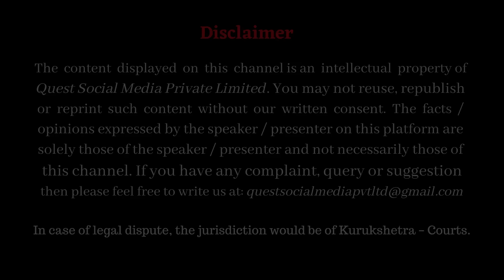भगवान शिव हैं औघड़ दानी _ Lord Shiva as the most generous God | Dr HS Sinha